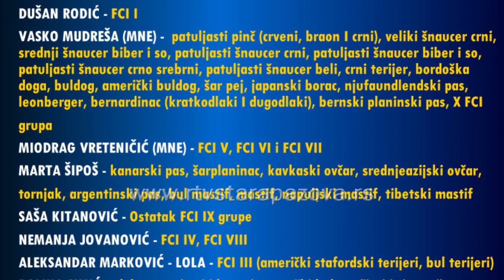Najava izložbe pasa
U ponedeljak 2. maja sa početkom u 10 h na rasadniku „Brest“ u Staroj Pazovi biće održana Međunarodna izložba pasa svih rasa „CACIB Stara Pazova 2016.“